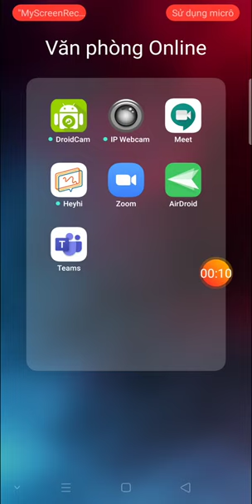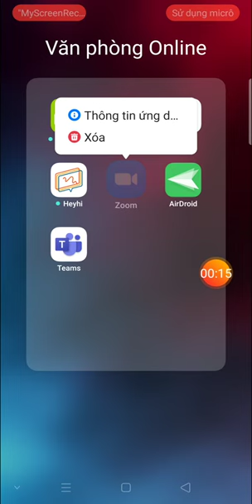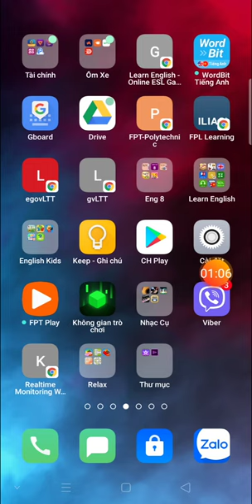Xóa Ứng Dụng Zoom Meeting Trên Điện Thoại Android